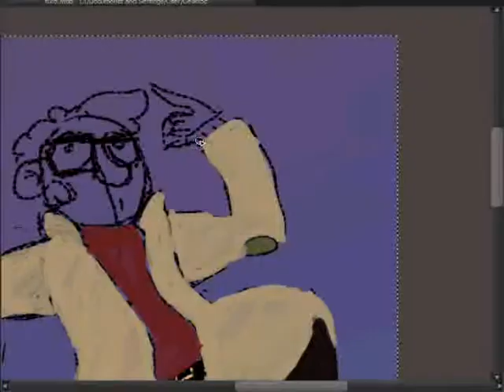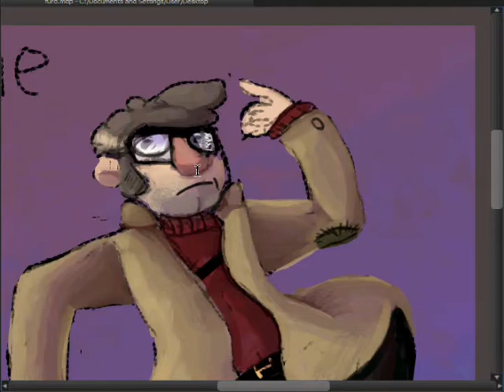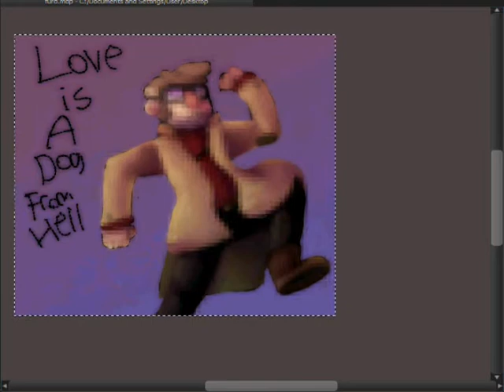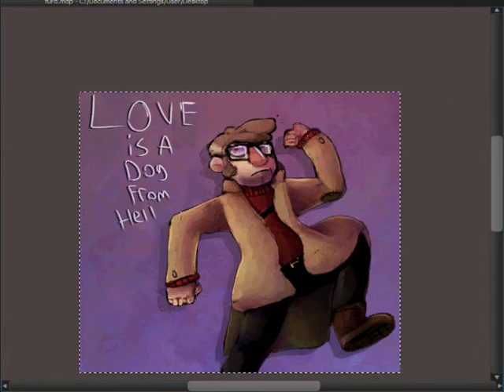lmao ford speedpaint in medibang paint